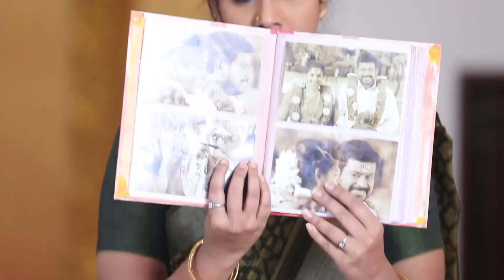Endrendrum Punnagai - Week In Short - 28-Mar-2021 - Zee Tamil